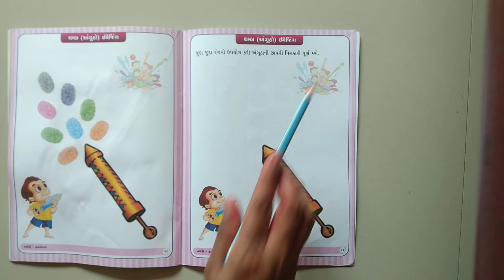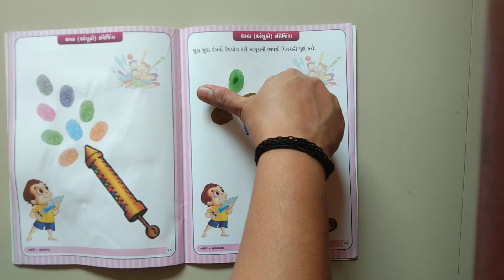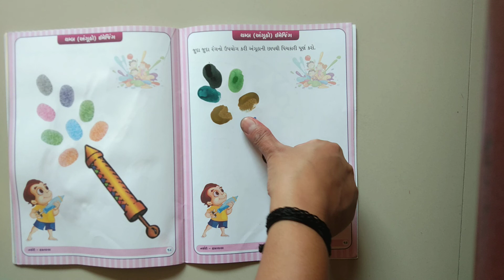GSEB | ગુજરાતી માધ્યમ | બાલભવન | નસૅરી | હસ્તકામ | (અંગૂઠો) થમ્બ ઈમેજિંગ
22/01/2022